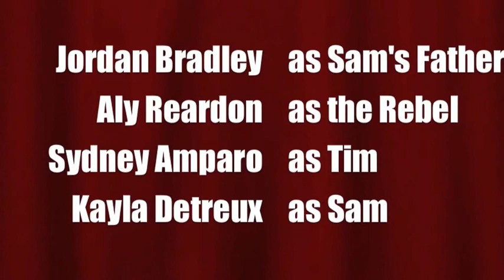My Brother Sam is Dead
Kayla Detrux, Aly Reardon, Jordan Bradley and Sydney Amparo